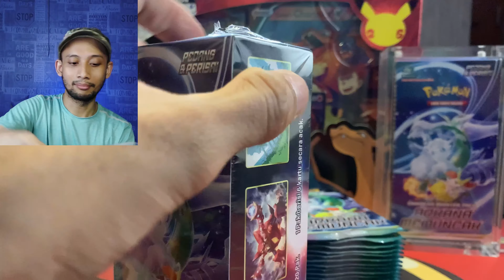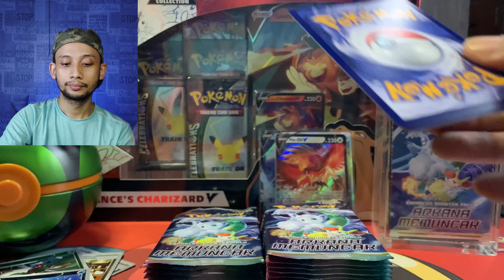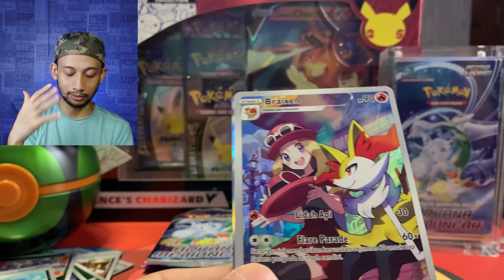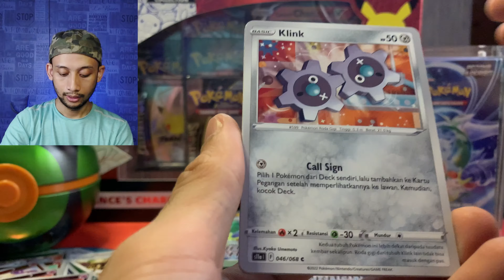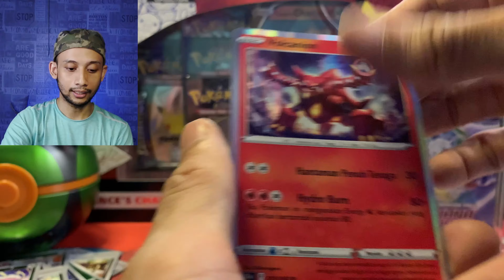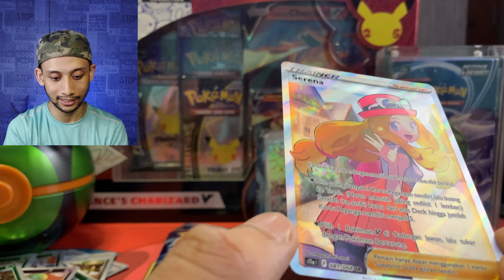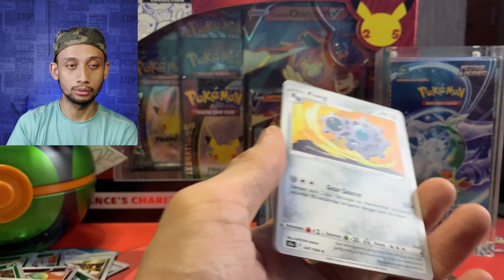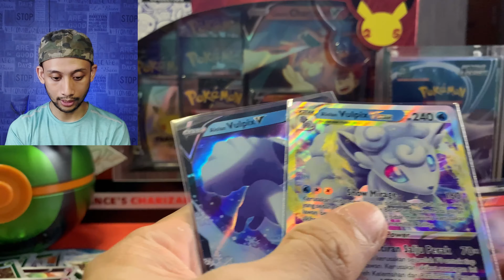BREWEK! Pokemon TCG Indonesia...Arkana Memuncak menuju set baru?